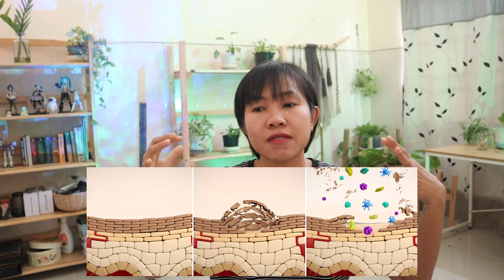តើអ្នកពិតជាមានស្បែកងាយប្រតិកម្មមែនអត់ ?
ស្បែកងាយប្រតិកម្ម គឺជាបញ្ហាស្បែកព្រោះអីមិនថា អ្នកមានស្បែកប្រភេទអីទេ គឺអ្នកអាចនឹងមានស្បែកងាយប្រតិកម្ម ។

អត្ថបទដែលអាចអានបន្ថែម
❓អ្វីទៅជារនាំងការពារស្បែក ?
shorturl.at/nrRT0

❗️រក្សាសិទ្ធទាំងអត្ថបទ និង រូបភាព : somalytips
ហាមចំលងដោយគ្មានការអនុញ្ញាត្តិ 🙇